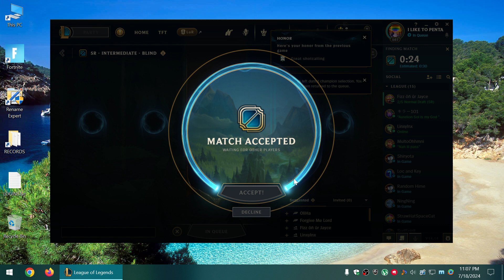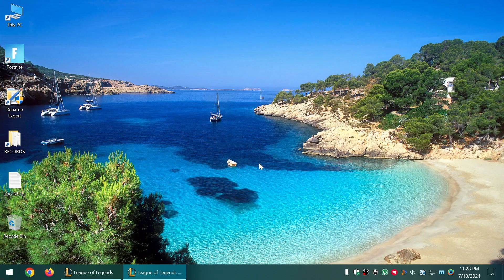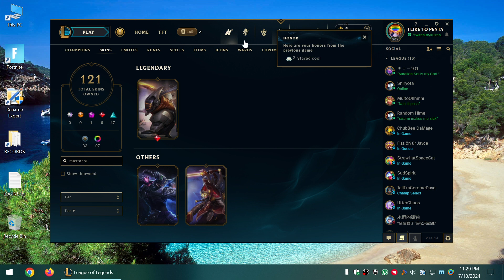IONIA MASTER YI SKIN SPOTLIGHT-07-18-2024